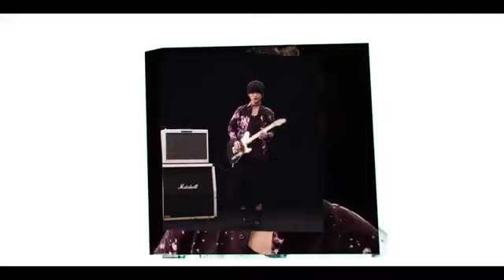THE ORAL CIGARETTES 「A-E-U-I」 Music Video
2nd Album「FIXION」2016年1月5日Release！！

【初回盤（CD+DVD）】
価格：￥3,000（tax out）
品番：AZZS-44
【通常盤（CD）】
価格：￥2,500（tax out）
品番：AZCS-1054

－初回盤DVD収録内容－
Vo.山中の声帯ポリープを抱えながら駆け抜けた全国ワンマンツアー・夏フェスの様子、その後摘出手術を無事終え復活に向けた活動を追ったドキュメント（予定）

【収録曲】
1. 気づけよBaby
2. 狂乱 Hey Kids!! ※TVアニメ「ノラガミARAGOTO」OPテーマ
3. MIRROR
4. STAY ONE
5. エイミー
6. マナーモード
7. 通り過ぎた季節の空で
8. カンタンナコト
9. A-E-U-I
10. Everything

［初回盤・通常盤（初回プレス分）］
BKW!!カード

■2ndアルバム「FIXION」アルバム購入者ショップ特典
・タワーレコード：「FIXION」ツイストバンド
・TSUTAYA RECORDS：「FIXION」オリジナル缶バッジ
・ローソン・HMV：「FIXION」2016年カレンダー入りA4クリアファイル
・その他CDショップ：「FIXION」オリジナルステッカー

※初回限定盤/通常盤共に対象となります。
※CDショップ特典は数量に限りがございますので、なくなり次第終了となります。
※一部のオンラインサイトやCDショップで特典が付かない場合があります。事前にご予約されるオンラインサイト/CDショップにてご確認ください。

‹ライブ情報›
■THE ORAL CIGARETTES唇リベンジワンマン 〜復活・返上・BKW!!の巻〜
2016年01月04日（月）東　京　Zepp DiverCity　Open 17:00 / Start 18:00
前売チケット：￥3,200（税込・ドリンク代別途必要）
【SOLD OUT】

■THE ORAL CIGARETTES 唇ツーマン TOUR 2016 〜復活・激突・BKW!!の巻〜
2016年02月08日（月）京　都　MUSE　 w/BLUE ENCOUNT  Open 18:30 / Start 19:00
2016年02月11日（木・祝）高　松　MONSTER　 w/SUPER BEAVER Open 17:00 / Start 18:00
2016年02月12日（金）広　島　CLUB QUATTRO　w/a flood of circle　Open 18:00 / Start 19:00
2016年02月14日（日）福　岡　DRUM LOGOS　 w/androp Open 17:00 / Start 18:00
2016年02月19日（金）仙　台　RENSA Open　w/SiM　18:00 / Start 19:00
2016年02月21日（日）札　幌　PENNY LANE　w/WHITE ASH　Open 17:00 / Start 18:00
2016年03月05日（土）新　潟　LOTS　w/04 Limited Sazabys  Open 17:30 / Start 18:30
2016年03月11日（金）大　阪　ZEPP NAMBA　w/ HEY-SMITH Open 18:00 / Start 19:00
2016年03月13日（日）愛　知　ZEPP NAGOYA　w/UNISON SQUARE GARDEN Open 17:00 / Start 18:00
2016年03月20日（日）東　京　STUDIO COAST   w/THE BAWDIES　 Open 16:00 / Start 17:00

全公演共演者あり
前売チケット：￥3,500（税込・ドリンク代別途必要）　発売中

■THE ORAL CIGARETTES 唇ワンマンツアー〜奈良まで続くよ道のりはツアー！〜
2016年4月 5日（火）東　京　赤坂BLITZ  Open 18:00 / Start 19:00
2016年4月 7日（木）埼　玉　HEAVEN’S ROCK 熊谷VJ-1  Open 18:30 / Start 19:00
2016年4月 9日（土）長　野　松本a.C  Open 17:30 / Start 18:00
2016年4月15日（金）愛　知　名古屋ダイアモンドホール  Open 18:00 / Start 19:00
2016年4月16日（土）三　重　松坂M’AXA  Open 17:30 / Start 18:00
前売：¥3,500（税込）
一般発売：2月20日（土）

■THE ORAL CIGARETTES 唇ワンマンライブ〜故郷に錦を飾りまSHOW!!〜
2016年04月30日（土）奈　良　なら100年会館 Open 17:00 / Start 18:00